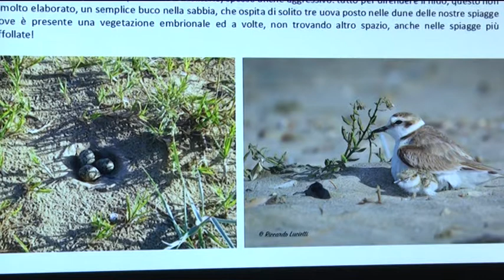Ambiente - Il fratino non abita più qui